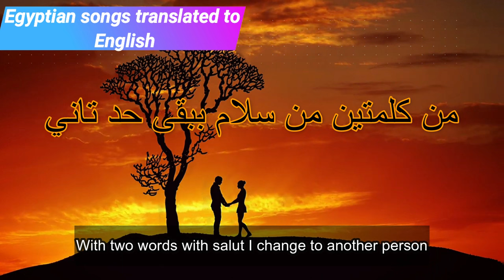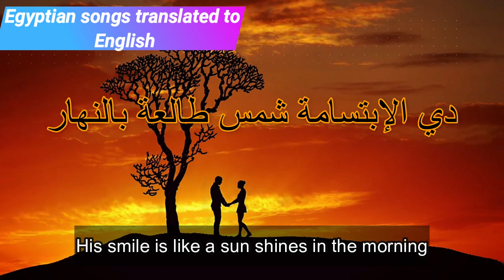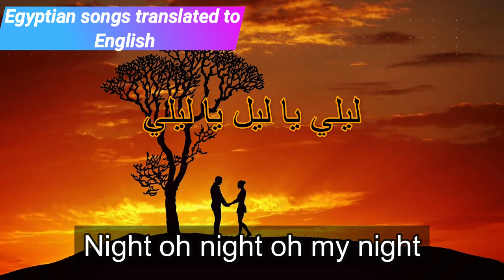Sherine - Kalam Eineh (Lyrics + English Translation)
Do you love the song “Kalam Eineh” by Sherine, but don’t understand Arabic? Don’t worry, I got you covered. In this video, I will show you how to sing along to this beautiful song, with English subtitles and transliteration. You will also learn some Arabic words and phrases from the song, and their meaning in English. This video is perfect for anyone who wants to enjoy “Kalam Eineh” by Sherine in English and learn some Arabic at the same time.